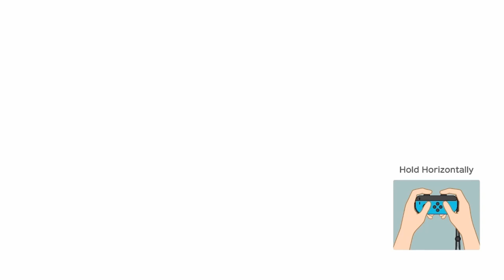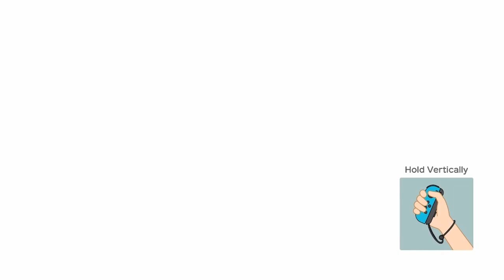Super Mario Party DELUXE (Full Series)